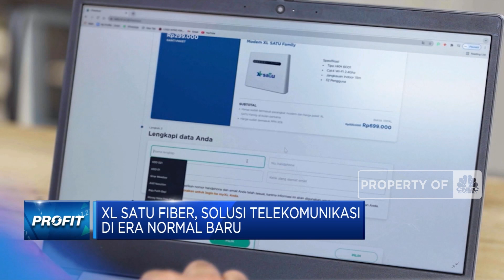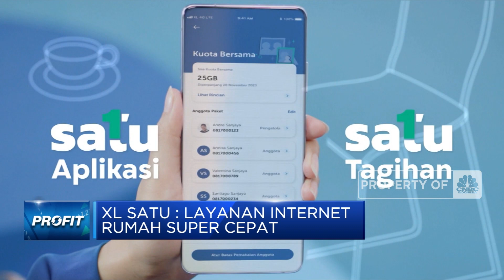XL Satu Fiber, Solusi Telekomunikasi di Era Normal Baru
Berita Lainnya: Orang Simpan Uang di Singapura-Panama, Sri Mulyani: Saya Tahu

Pandemi covid-19 telah mengubah perilaku masyaraka, bekerja dan belajar dari rumah ataupun luar rumah, menuntut kecepatan dan stabilnya jaringan internet, untuk menyelesaikan beragam aktivitas dari sebuah gawai. Operator telekomunikasi xl axiata mengembangkan layanan konvergensi untuk memenuhi kebutuhan konsumen tersebut, simak informasinya berikut ini.